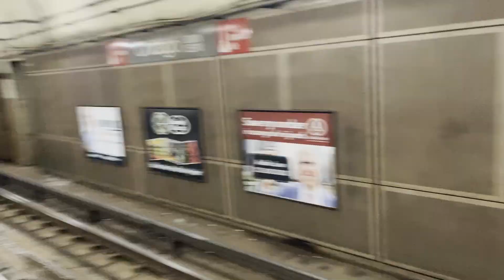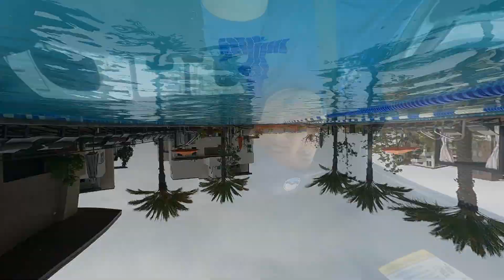7 Weeks out! Ironman 70.3 Oregon! Chicago and Training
Here we go 7 weeks out, this time we are in Chicago and yes we are training!

No excuse, you just need to step back and use your noodle!